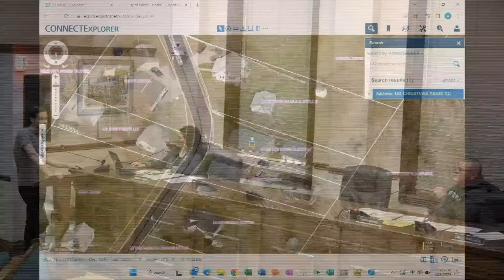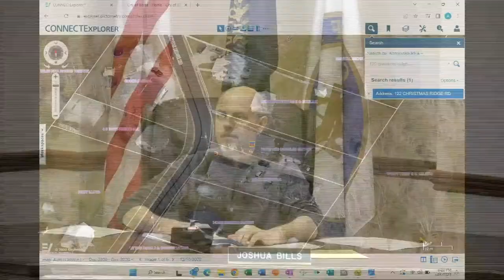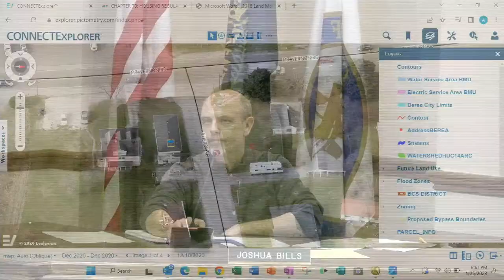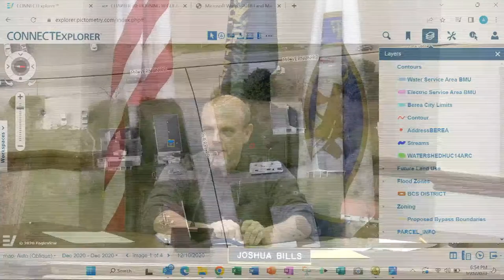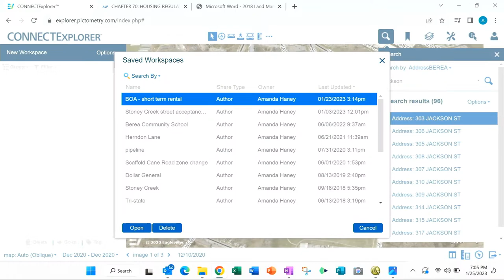Board of Adjustments 25th Jan 2023